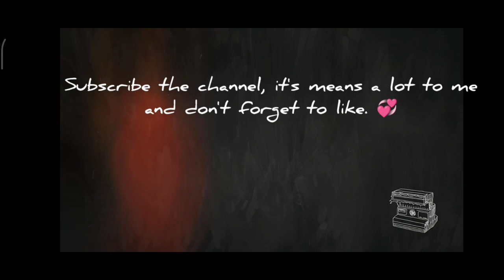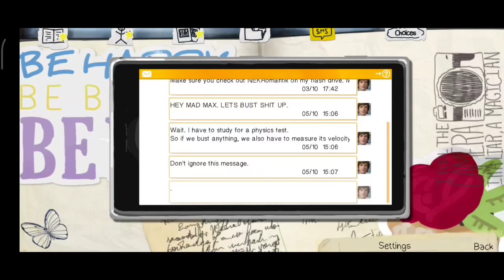Life is strange ep-1 part-3, / walkthrough gameplay/ Android gameplay 🙌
The story of Max Caulfield, a photography senior who discovers she can rewind time while saving her best friend Chloe Price in the bathroom. After coming out from the bath max encounter with the security guard Madsen.
 Hope you guys enjoy the videos. Leave like for improving this channel